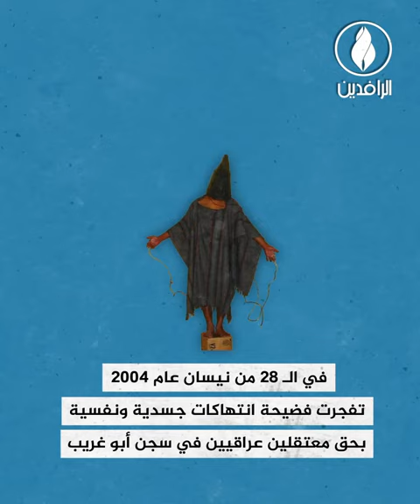فضيحة سجن أبو غريب.. الوجه الحقيقي لدعاة الحرية والديمقراطية في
ـــــــــــ